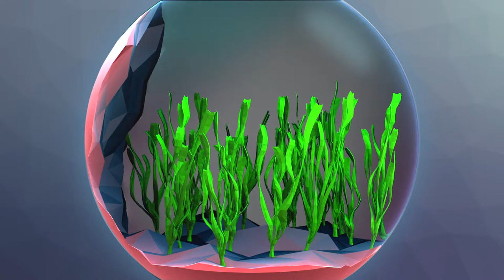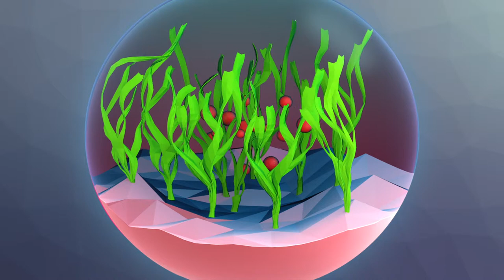Zostere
Didac'Docs MoPA réalisé en 2017 par les étudiants de seconde année dans le cadre d'un partenariat pédagogique avec la Société nationale de protection de la nature - Réserve naturelle nationale de Camargue.

The Didac'Docs films were made at MoPA CG animation school by second-year students, in the context of a educational partnership with the Société nationale de protection de la nature - Réserve naturelle nationale de Camargue.

By: Charlotte CHOUSINARD, Susana COVO PEREZ, Pauline GREGOIRE, Marion MORGANTE, Anouk SEGURA-DIAZ.

Software: 3DsMax, VRay, Photoshop, Premiere.